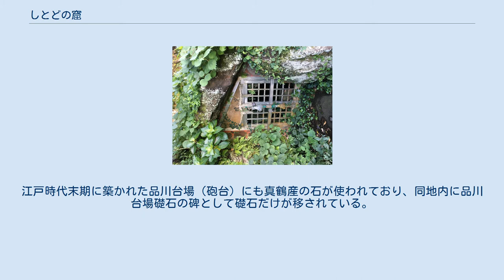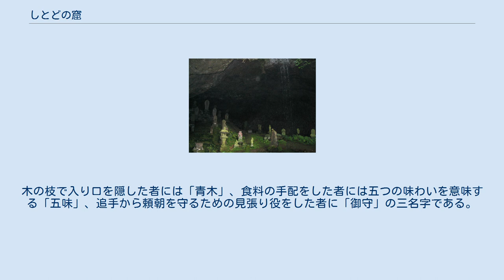しとどの窟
しとどの窟（しとどのいわや）は、神奈川県真鶴町と、湯河原町にある源頼朝が隠れたとされる洞窟である。
 土肥の椙山の「しとどの窟」 真鶴町の「しとどの窟」 真鶴町真鶴港の近く、及び湯河原町北西に連なる城山にそれぞれある、源頼朝ゆかりの史跡である。
治承4年（1180年）、石橋山の戦いで平家に敗れた源頼朝が、これらの地にあった岩屋（洞窟）に身を隠し、箱根権現別当のもとに逃れた後、岩海岸（現在の岩海水浴場）から安房国へと脱出したと伝えられている。
 2か所あることから、昭和時代初期には双方が真贋を争うこともあったが、現在は「頼朝は房総半島へ渡るまでに、いくつかの場所に身を隠したのではないか」ということにされている。
「しとどの窟」の由来は、追手が「シトト」と言われる鳥が急に飛び出してきたので、人影がないものとして立ち去ったからと言われている。
 真鶴町指定文化財。
 真鶴町真鶴港の近くのしとどの窟は、頼朝の時代には130mの奥行きがあったと言われるが徐々に波に削られ江戸時代末期には間口3m、奥行き11mほどの大きさとなっていた。
当時の窟は海に面していたが、関東大震災による土地の隆起で現在の高さとなった。
さらに第二次世界大戦時、真鶴岬溶岩（安山岩質）から成るこの場所は、三浦半島に海軍飛行場を作るため、資材として多くの石が切り出され、今の規模となった。
江戸時代末期に築かれた品川台場（砲台）にも真鶴産の石が使われており、同地内に品川台場礎石の碑として礎石だけが移されている。
 品川台場礎石の碑 真鶴に古くからある名字として「青木」「五味（ごみ）」「御守（おんもり）」の3つがある。
頼朝がしとどの窟に身を隠した際に手助けをした功として、手助けの内容にちなんだ姓を与えたという言い伝えがある。
木の枝で入り口を隠した者には「青木」、食料の手配をした者には五つの味わいを意味する「五味」、追手から頼朝を守るための見張り役をした者に「御守」の三名字である。